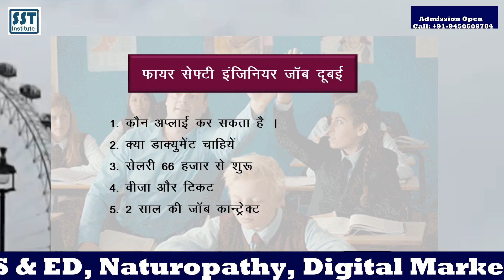Fresher Safety Officer Jobs Dubai Free VISA Ticket | Fire Safety Jobs | Fire Safety Diploma Course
Fresher Safety Officer Jobs Dubai Free VISA Ticket | Fire Safety Jobs | Fire Safety Diploma Course. Fire and Safety Engineering Training institute in India for Fire and Safety Officer Jobs with high salary. Best Training Institute in India for Fire and safety course.